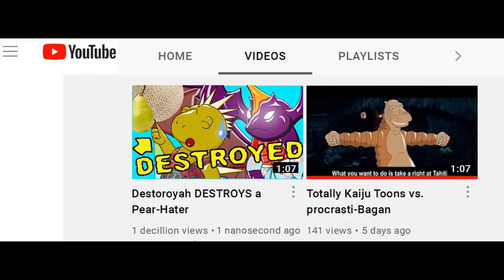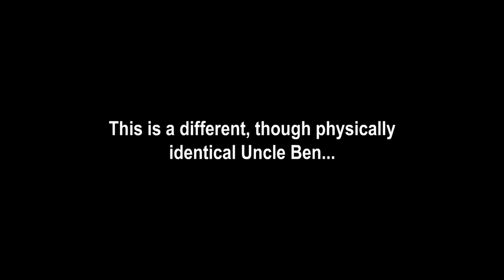Totally Kaiju Toons vs. Destoroyah's Secret Power!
Watch TKToons DESTROY the destroyers with a literal destroyer, Destoroyah...

God bless,
TKToons